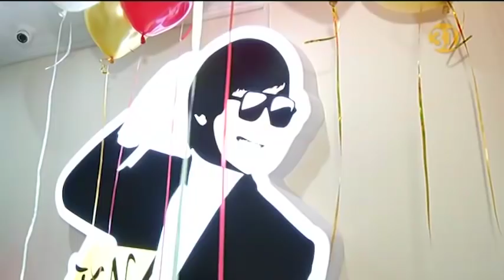Жұлдыздар жарқырайды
Қайрат Нұртастың жаңа жыл қарсаңында бір тойда ән салатын қаламақысы қаншаға өсті?
Ал, қалтасы қампайған әншіні оңдырмай алдап соғатын алаяқтардың көбейгені рас па ?
«Чип-чиппен» аты шыққан Асхат Тарғын жеке кешінде «той әншісі» еместігін дәлелдей алды ма?